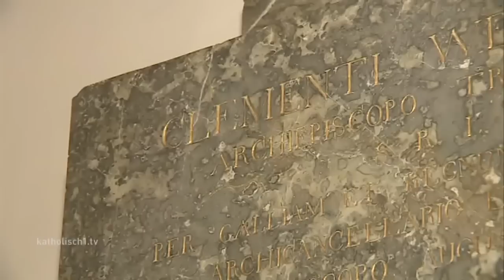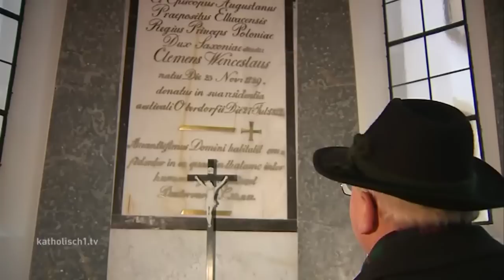Wo Kirche zu Hause ist - unterwegs im Dekanat Marktoberdorf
Das Dekanat Marktoberdorf entstand vor zwei Jahren aus der Fusion der Dekanate Füssen und Marktoberdorf. In unserer Reihe über die Dekanate im Bistum Augsburg haben wir dort eine große Vielfalt kirchlichen Lebens aber auch beeindruckende Bauwerke in einer wunderschönen Gegend entdeckt. Sehen Sie selbst!